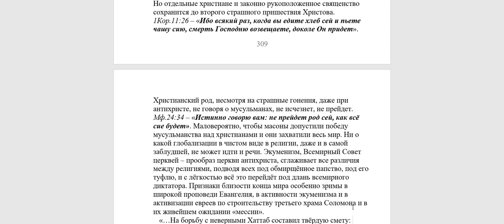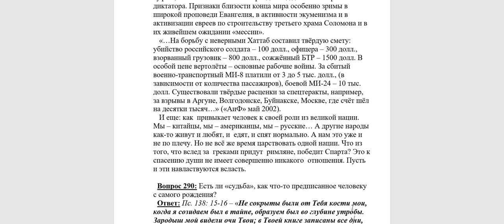289. Если мусульманство победит православную веру, значит близок конец света?